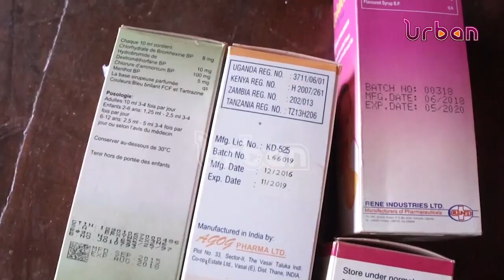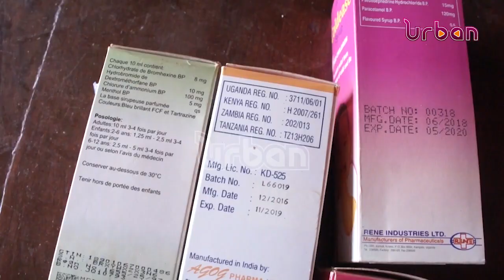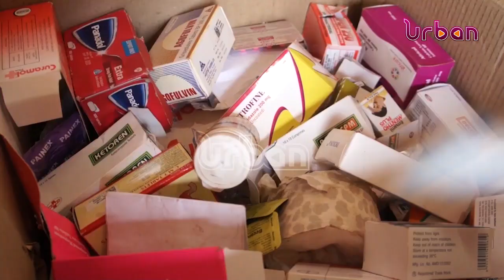NDA operation in Busoga region